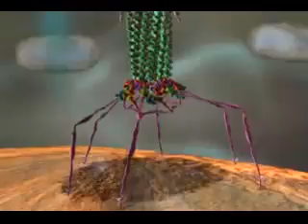T4 Virus infecting a bacteria